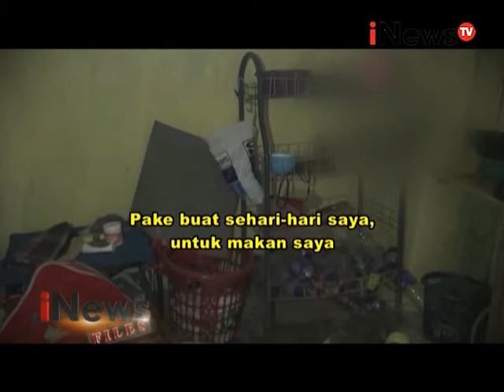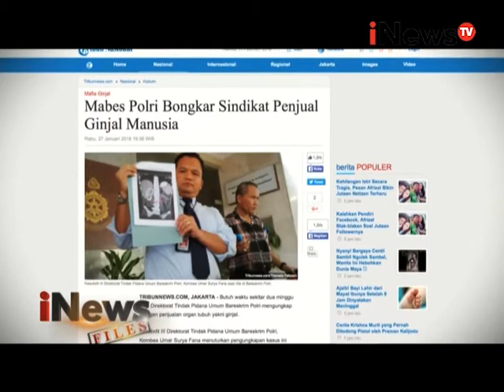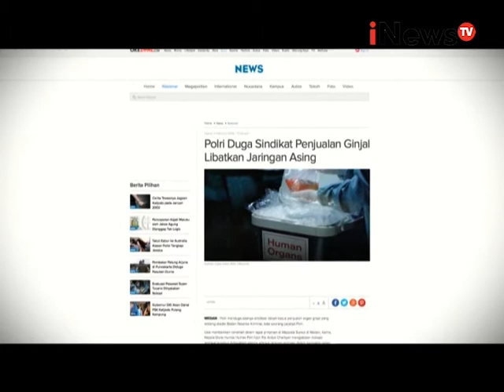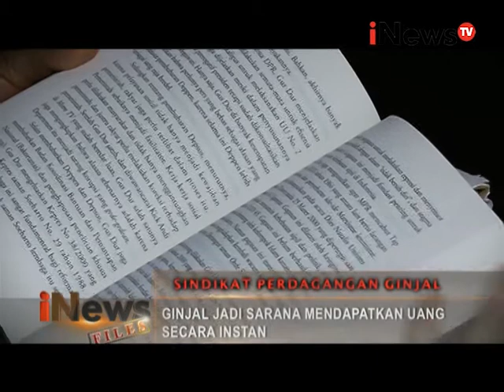iNews FILES Eps 38: Sindikat Perdagangan Ginjal Segmen 02